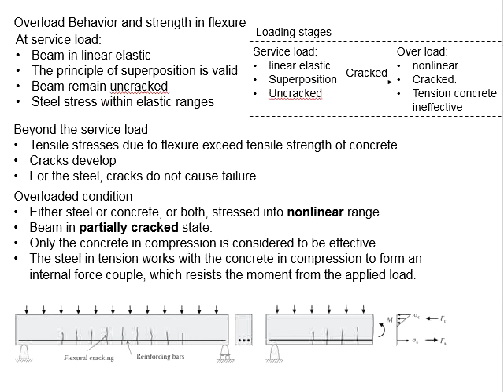1.5 Overload response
Overload response of prestressed concrete member under flexural load.